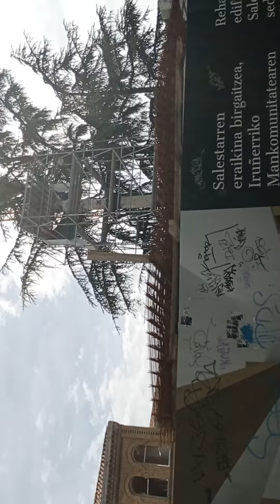Conociendo España Pamplona